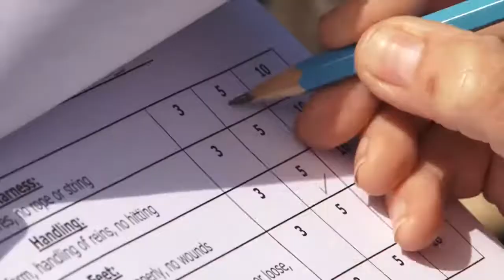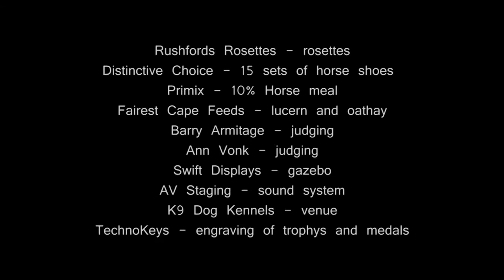Carty Show 2011 mp4